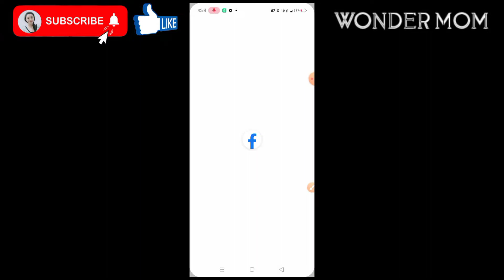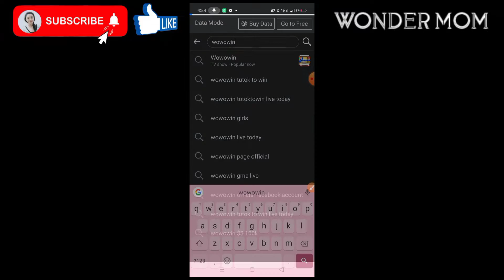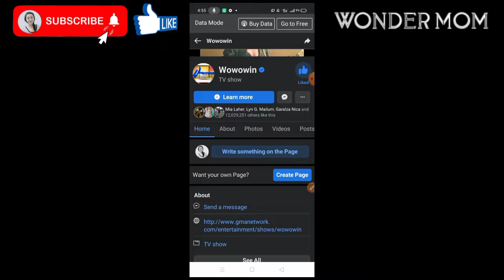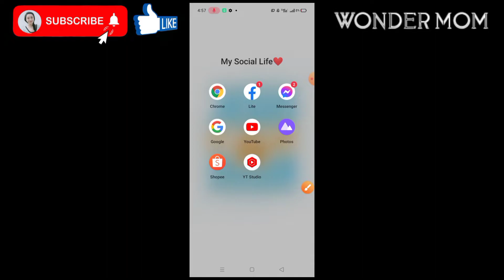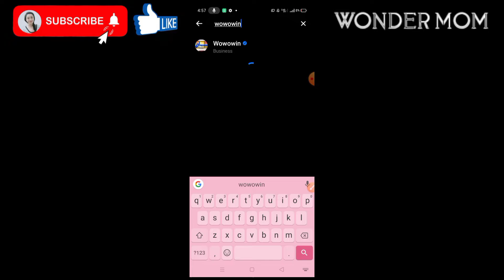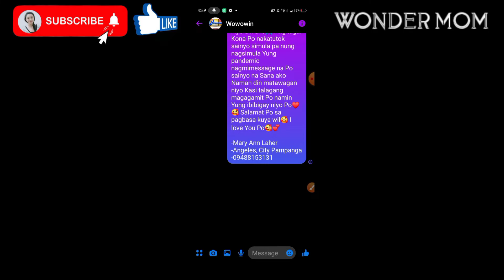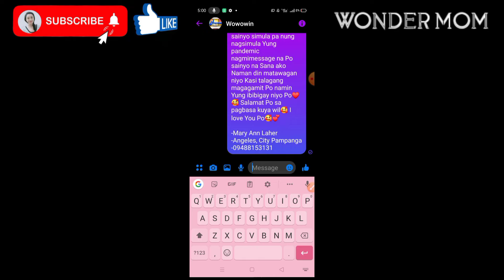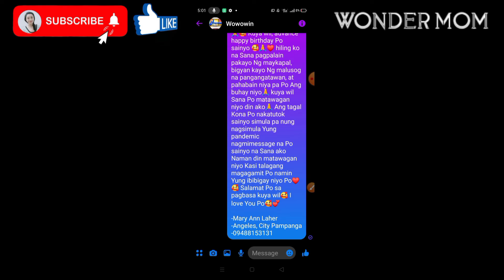GAWIN MOTO! PARA MAGKAROON KA NG CHANCE NA MATAWAGAN NI KUYA WIL SA WOWOWIN TUTOK TO WIN! + TIPS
Sa video naito, ay ituturo ko po sainyo  Kung ANO ANG TAMANG PARAAN PARA MAGKAROON NG CHANCE MATAWAGAN SA TUTOK TO WIN SA WOWOWIN? Step by step ko po itong ituturo sainyo nang sa ganun after niyo po ito mapanood ay alam niyo na kung paano ito gawin o gamitin😍👏

Sana po Ay suportahan niyo ako palagi🙏
Mag-iingat po tayong lahat🙏

FACEBOOK- Mary Ann Padrigan Laher